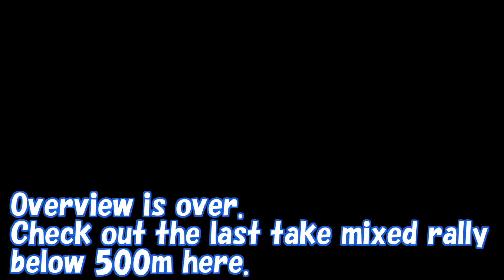Overview Of 499m Might Full Mythic Rally Trap. - And Take Mix Rally. - Lords Mobile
0:14 Battle record, might, etc.
0:32 Troops.
0:42 Resource.
0:50 Fake gear.
0:59 Talents.
1:14 Fake gear and stats.
1:39 War gear and stats.
2:07 Equipment.
2:29 Jewel.
2:44 Artifact.
3:10 Hero and familiar.
3:35 Familiar skills.
3:58 Army talent.
4:16 Research.
6:06 Take mix rally.

I'm graduating from the under 499m trap.
From next time it will be 599m might 27m troops.

A solo trap overview is planned for a while later.
Jade is not finished yet.

- Recommended video -
488M Might Mythic Rally Trap. Take 4 Rally With 4 Way KVK. I Eat A Lot Of Noodles. - Lords Mobile

Mix Rally From Full Mythic Champion. 495m My Mythic Trap - What Am I Missing? - Lords Mobile

11k Hero Full Champ Vs My Mythic Rally Illusion Trap 498m - I Capped Him But... - Lords Mobile

Guitar Tabs Channel様
snc10様
BGMer様